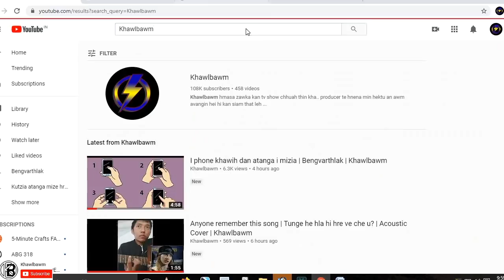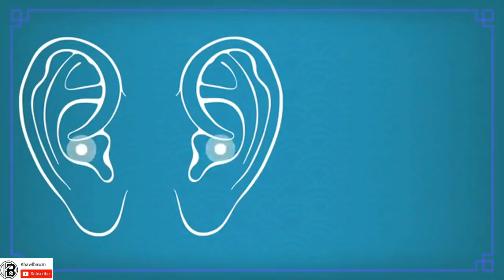Hmaia khuavang awm awmzia | Mize hriat dan | Khawlbawm